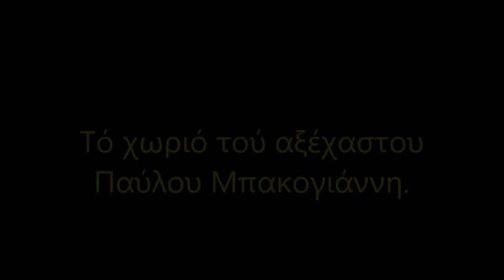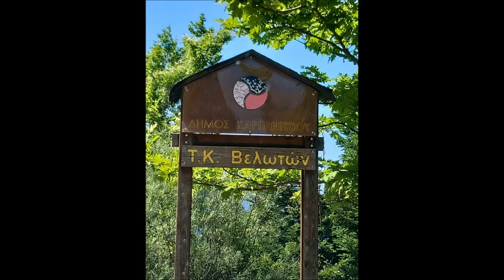Βελωτά !! Νομός Ευρυτανίας.Τό χωριό του Παύλου Μπακογιάννη.